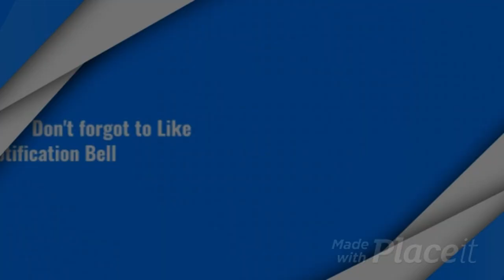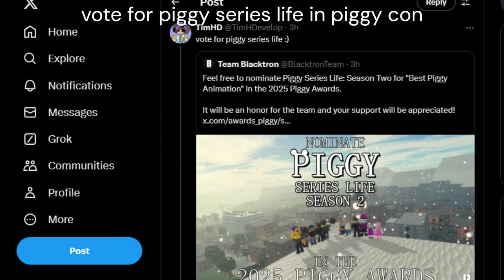TimHD Plays FNF: SPRUNKIN!!!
a scratch game.

creator: @ayybeff

creator of you lbiw @nyankobflol8390

ignore that